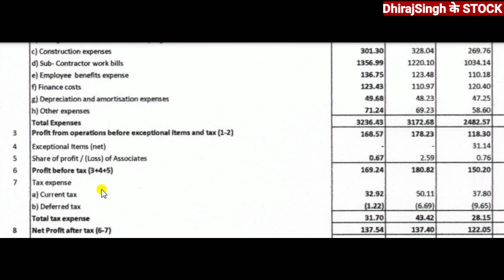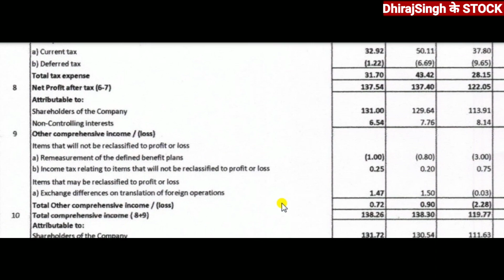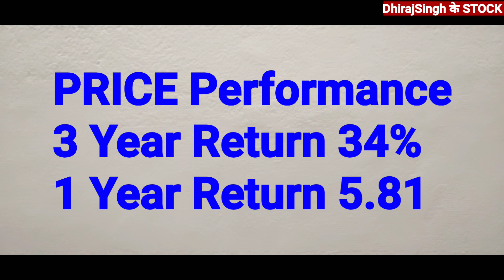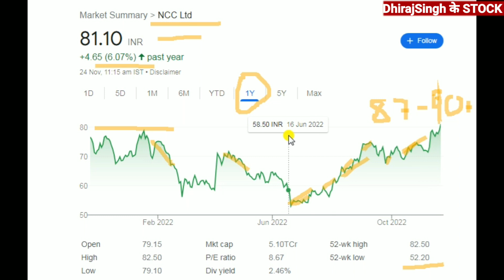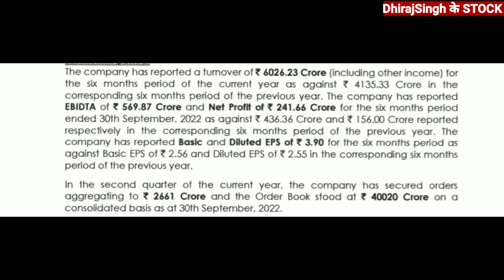NCC LTD STOCK PRICE TODAY Breakout Ncc Stock Latest Update Ncc Ltd share News Today ncc ltd Market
NCC LTD STOCK PRICE TODAY Breakout Ncc Stock Latest Update Ncc Ltd share News Today शेयर बाजार

NCC ltd stock latest news
NCC ltd stock News today
NCC ltd stock news

NCC ltd stock Price Today
NCC ltd stock breakout
NCC ltd stock price analysis

NCC ltd stock price nse
NCC ltd stock price bse

NCC ltd stock Latest news today
NCC ltd stock latest news TODAY'S

NCC ltd share latest news

NCC ltd stock

nagarjuna Construction company Ltd

NCC news today
NCC price today

NCC target 2022